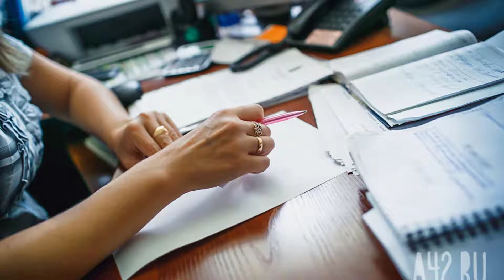Длинные выходные ждут россиян в мае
В праздники Дня весны и труда и Дня Победы в мае россиян ожидают длинные выходные, сообщил заместитель руководителя Роструда Иван Шкловец.

На Первомай жители России будут отдыхать пять дней подряд: с 1 по 5 мая включительно. День Победы — три дня — с 9 по 11 мая, напомнил Шкловец.

«Так как 30 апреля и 8 мая являются предпраздничными рабочими днями, то их продолжительность сокращается на 1 час», — цитирует замглавы Роструда «РИА Новости».

19 февраля Роструд рассказал о порядке оплаты предпраздничных выходных. Так, 6 марта не будет сокращенным рабочим днем, поскольку не предшествует непосредственно празднику. Работодатели могут принять решение о введении дополнительного выходного перед праздниками, но это может отразиться на заработной плате сотрудников.

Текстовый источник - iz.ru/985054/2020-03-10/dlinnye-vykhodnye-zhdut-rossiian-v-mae